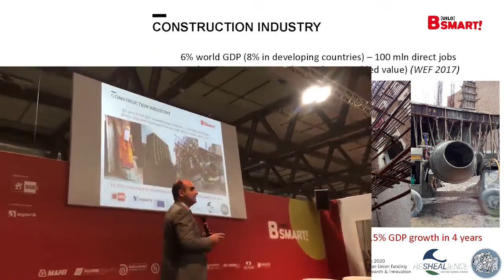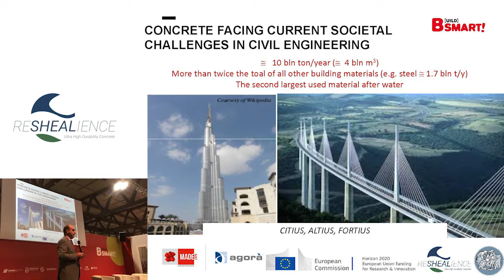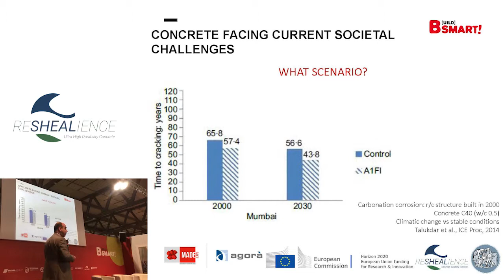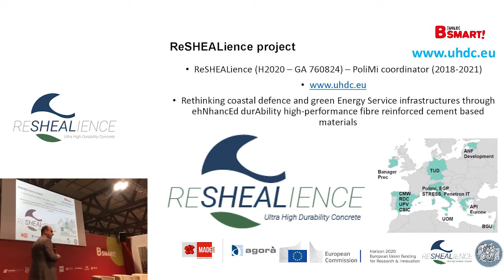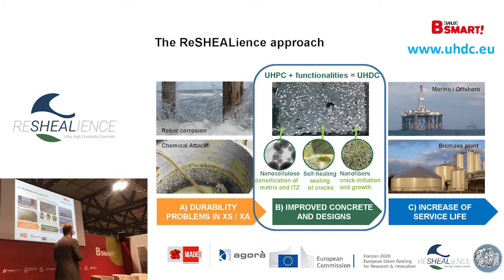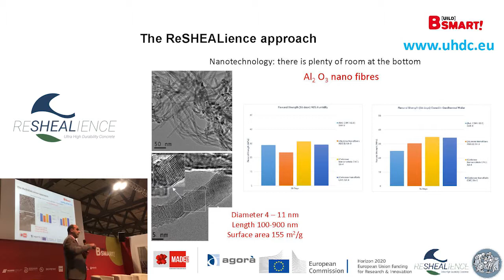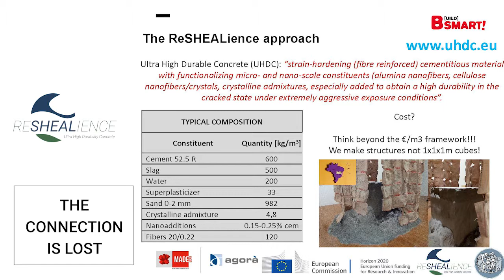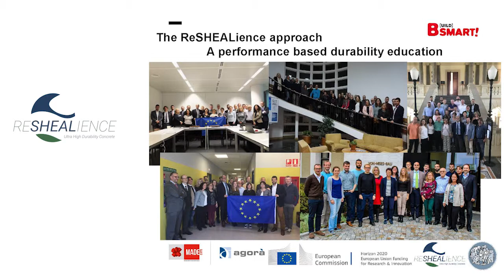Liberato Ferrara from Politecnico di Milano ReSHEALience project coordinator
This project has received funding from the European Union´s Horizon H2020 research and innovation programme under grant agreement Nº 760824